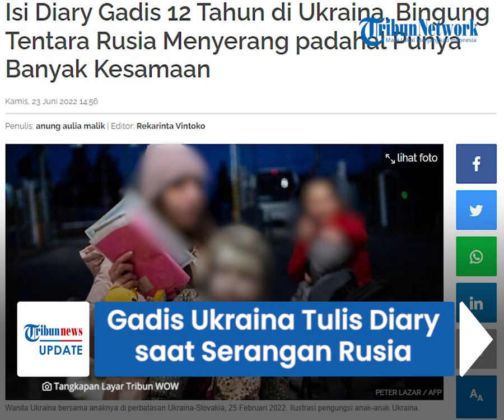Sosok Gadis Ukraina Tunjukkan Isi Diary saat Serangan Rusia, Binggung Padahal Punya Banyak Kesamaan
TRIBUN-VIDEO.COM - Perang Rusia dan Ukraina telah memasuki hari-121 pada Jumat (24/6/2022) sejak 24 Februari lalu.

Akibat perang tersebut, berbagai kisah duka bermunculan bahkan menjadi viral.

Satu di antaranya datang dari sosok gadis Ukraina bernama Yeva Skalietska (12).

Dikutip dari Skynews, Yeva terpaksa menjadi pengungsi seusai pasukan militer Rusia datang menyerang.

Sebelum mengungsi ke Irlandia, Yeva tinggal bersama neneknya di Kharkiv di tengah bombardir pasukan Rusia.

Saat perang memanas, Yeva diketahui menulis apa yang ia rasakan dan alami di buku harian miliknya.

Di dalam buku hariannya, Yeva mendeskripsikan bagaimana dirinya harus berlindung di shelter bawah tanah ketika bombardir terjadi.

Ia juga mencatat perjuangannya kabur dari Ukraina menuju barat.

Yeva juga merasa bingung mengapa pasukan Rusia menyerang dirinya padahal bahasa dan adat Rusia juga banyak ditemukan di Ukraina.

Setelah berhasil kabur, Yeva berada di pusat pengungsian di Hungaria.

Sebelumnya, ia sempat ditolak beberapa negara di Eropa.

Kini Yeva telah tinggal di Dublin, Irlandia bersama sang nenek.

"Semua orang tahu arti kata perang, tetapi secara praktik tidak ada yang tahu apa yang sebenarnya direpresentasikan oleh kata ini," kata Yeva.

Yeva diketahui akan merilis isi buku harian miliknya menjadi sebuah buku berjudul You Don't Know What War Is: The Diary of a Young Girl from Ukraine

Dimana arti dari judul itu adalah Kau Tidak Tahu Apa Itu Perang: Diary Gadis Muda dari Ukraina.

Buku yang bersumber dari catatan harian Yeva ini akan dirilis pada 25 Oktober 2022 mendatang.

"Saya ingin dunia mengetahui apa yang kami alami," ujar Yeva.

(Tribun-Video.com/TribunWow.com)

Artikel ini telah tayang di TribunWow.com dengan judul Isi Diary Gadis 12 Tahun di Ukraina, Bingung Tentara Rusia Menyerang padahal Punya Banyak Kesamaan,
Editor: Rekarinta Vintoko